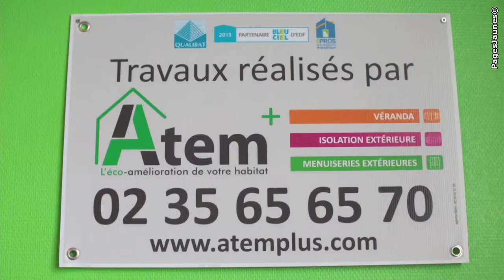Isolation extérieure - Vérandas - Atem + à Oissel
Nos équipes sont spécialisées dans la pose de fenêtres, de portes, de portails, de vérandas, de volets roulants, de stores, et pour vos travaux d'isolation. L'entreprise Atem + reste à votre écoute pour un conseil ou un devis de votre projet de menuiseries ou pour votre véranda.